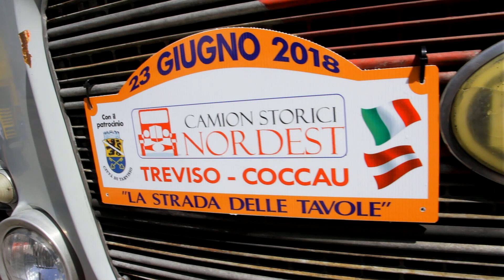Un vecchio camion ... nascosto per anni .... OM TITANO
Coccau Ud 26 giugno 2018

In occasione del Terza Edizione organizzata dai Camion Storici Nord Est esce una novità ... un vecchio camion nascosto per anni dal bravo Graziano fa la sua apparizione a questo evento ... un valoroso OM TITANO con il motore del Fiat 691 non ha importanza se manca la sua completa originalità ... quel che conta che il camion è ancora in strada